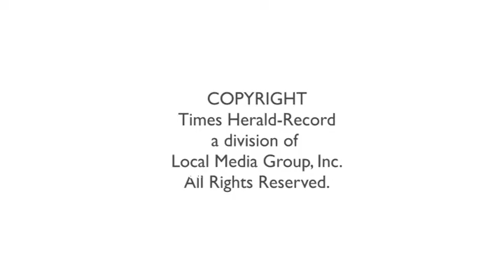Graswald Case: Defense press conference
Graswald's lawyer discusses the arraignment hearing on Friday.